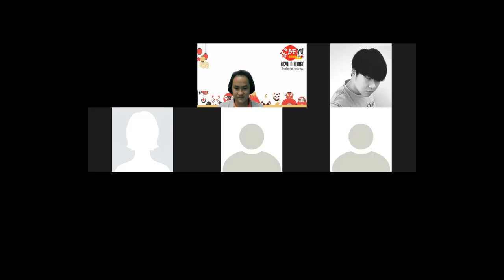Kaiwa ngày 16/10/2021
Tham gia nhóm chia sẻ kiến thức và kaiwa tiếng Nhật.